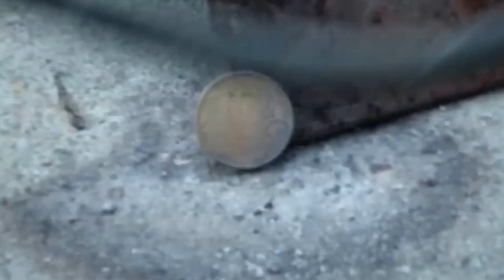WATERMELON VS GAS TORCH